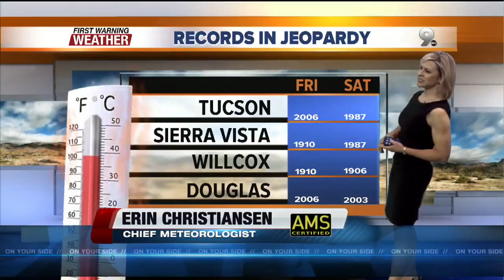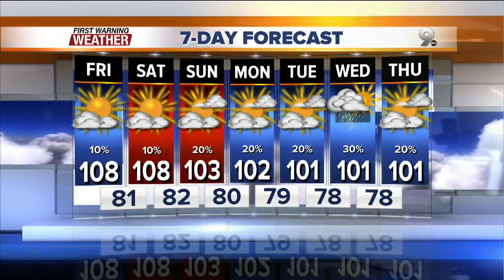Chief Meteorologist Erin Christiansen's KGUN 9 Forecast Thursday, July 21, 2016